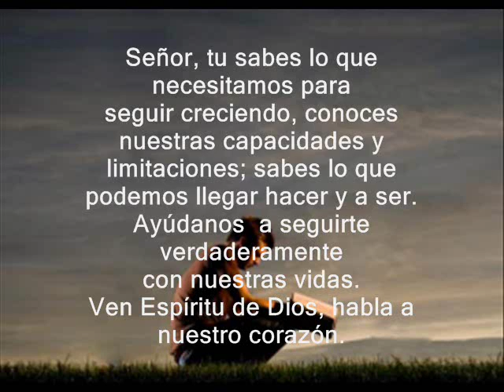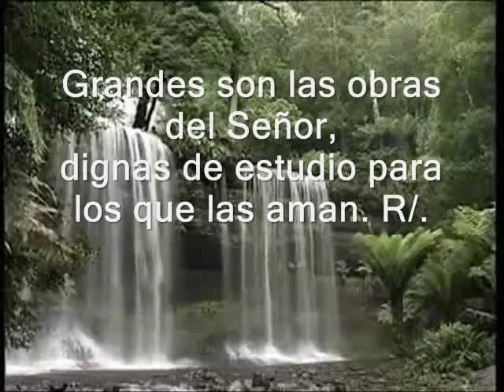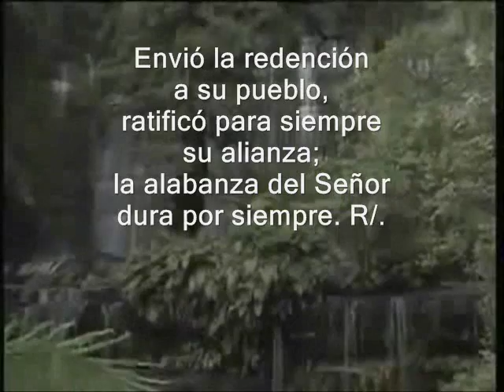Evangelio de hoy, lecturas lunes 8° Tiempo Ordinario 23 de mayo de 2016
Evangelio del día y lecturas del lunes octava 8° semana del tiempo ordinario. Ciclo C.

PRIMERA LECTURA
De la primera carta del apóstol San Pedro 1, 3-9
SALMO : 110
R/. El Señor recuerda siempre su alianza
EVANGELIO